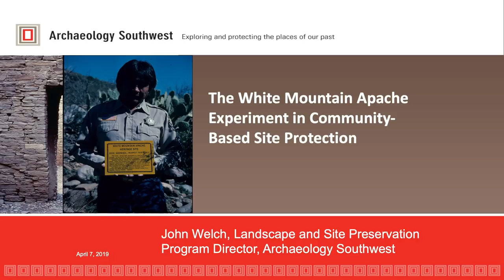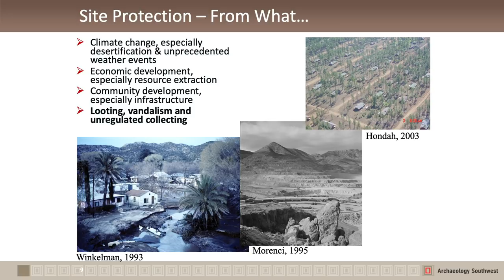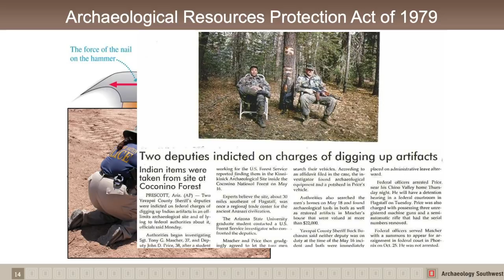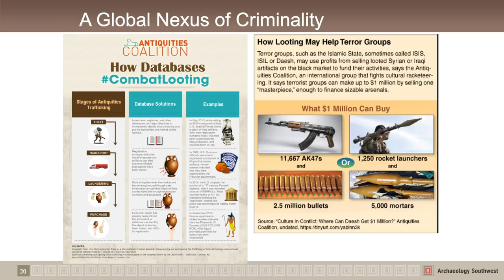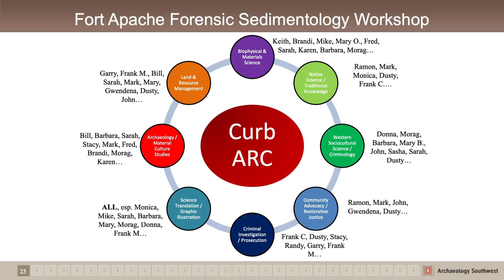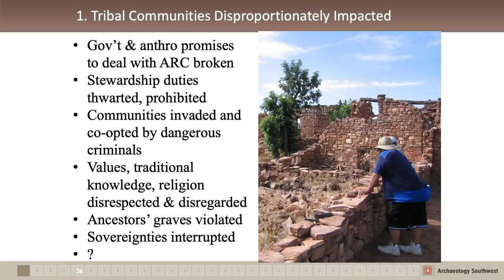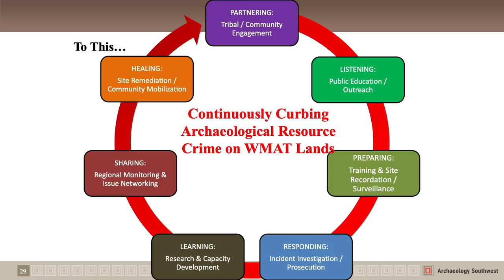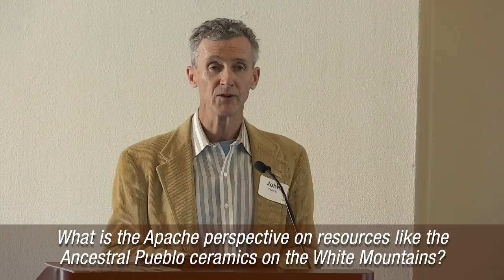The White Mountain Apache Experiment in Community-Based Site Protection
In this Tea and Archaeology presentation from April 7, 2019, Dr. John Welch describes one possible model for establishing and reinforcing better protections for cultural heritage sites.

With a doctorate in Anthropology from the University of Arizona, Dr. Welch has had a long career at the interface of archaeology, resource management, and community engagement, including services as the White Mountain Apache Tribe historic preservation officer and a founding member of the board of the Fort Apache Heritage Foundation in Arizona. Welch’s projects are recognized models for close collaboration with indigenous communities.